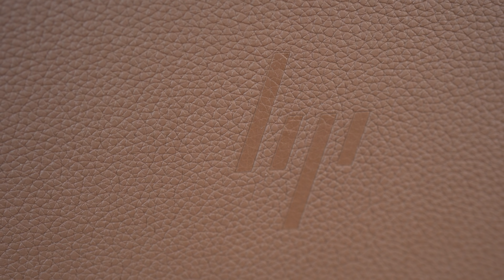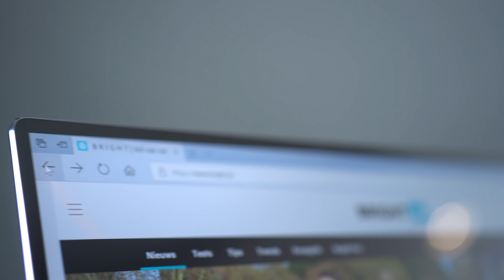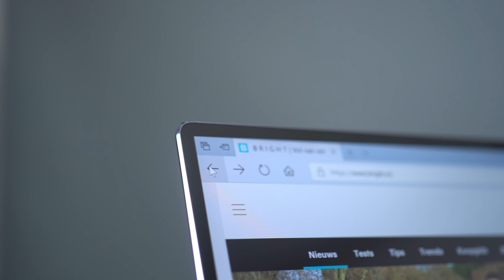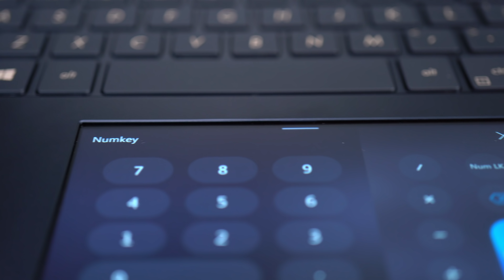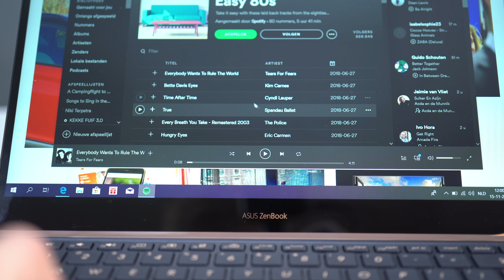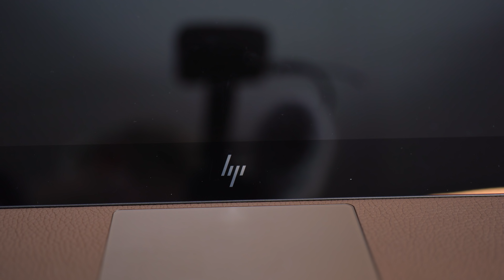Deze laptops verrassen je nog wel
Deze laptops hebben alle drie iets unieks, maar voegen ze echt wat toe? Merijn probeerde de Huawei Matebook X Pro, de Asus Zenbook Pro 14 en de HP Spectre Folio. Voor welke laptop zou jij gaan? PS Geef ons een 👍 en zet de 🛎 aan